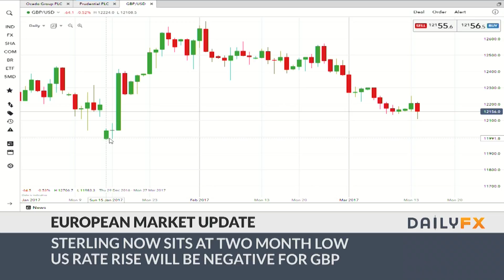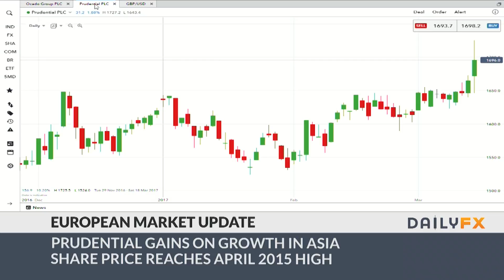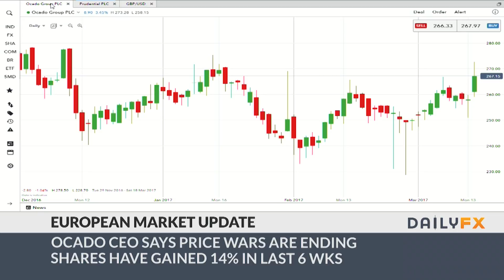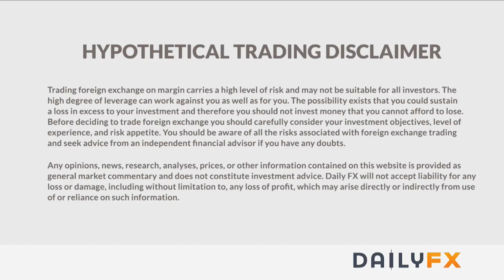DailyFX European Market Wrap: Pound Falls on Prospect of Another Scottish Referendum: 3/14/17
European markets are lower this Tuesday with the British currency falling on the prospect of another Scottish referendum as well as fears of a so called ‘hard Brexit’. Meanwhile in Germany, the ZEW investor confidence rose less than expected as political uncertainty weighed on the outlook of Europe’s so called powerhouse

The Scottish National Party has warned the Theresa May not to slam the brakes on a second independence referendum, fearing that the British Prime Minister will try to delay it. After SNP leader Nicola Sturgeon’s announcement on Monday, Angus Robertson, the party deputy leader has weighed in, insisting the vote take place as early as autumn next year – rather than “see the prime minister drive us off a Brexit cliff".

Sterling is now at a two-month low against the US dollar as the reality of a Scottish referendum on independence is realized and Brexit nears. As we can see on Monday – cable actually rose slightly, but it appears a different view is taking hold this Tuesday. On a daily chart, cable has fallen from a recent February 24 high of 1.25702 to a current level of 1.21300 as sellers take control of the market, leaving the January 15 low of 1.19833 vulnerable. Below here, the October 7 2016 ‘spike low’ around 1.18000 comes into view. In addition to domestic problems, the US Federal Reserve is expected to raise interest rates, by 0.25%, on Wednesday, another negative for cable.

And we’re watching European politics closely this week on the eve of the Dutch elections. The current Prime Minister Mark Rutte wants the Netherlands to be the country that stops the rise of populism in Europe when the Dutch go to the polls on Wednesday. He said his country should be the “quarter finals to beat the wrong sort of populism,” in a year in which a number of EU countries go to the polls. The semi-final would be the French election in April/May and the final would be the German election in September, he said.